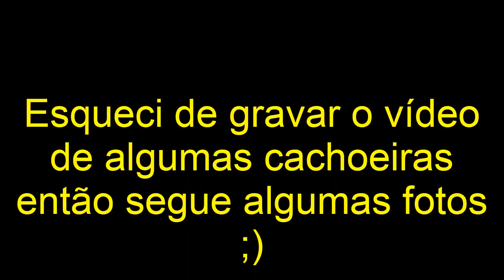Aiuruoca/MG 2ª parte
mais um pedaço do passeio por Aiuruoca/MG e região

Esqueci de gravar vídeo em algumas das cachoeiras que visitamos, coloquei algumas fotos

desculpem a edição, isso da muito trampo e não tenho um pingo de paciencia